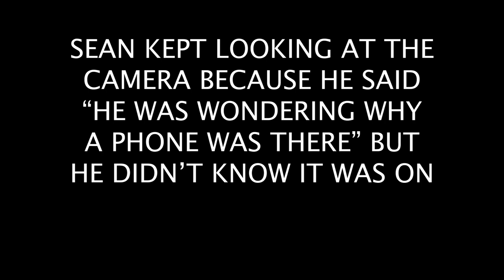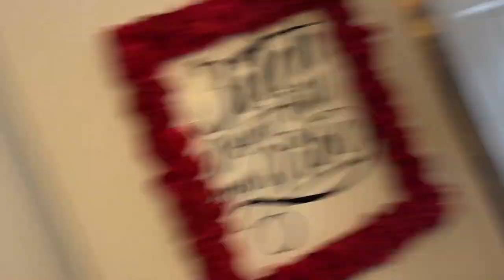Cheating On My Girlfriend In Front of Her Brothers Prank To See Their Reaction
I pranked My Girlfriend @DESIDES Brothers by pretending I was cheating on her in front of them and this was their reaction! Like the video for more pranks